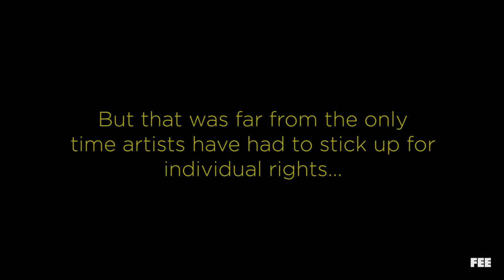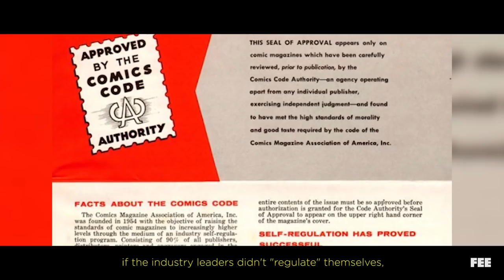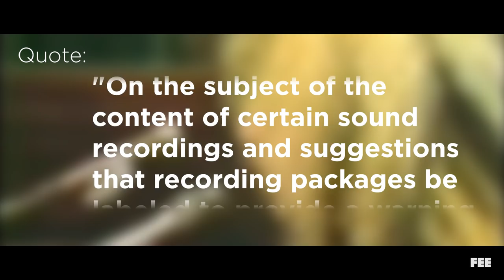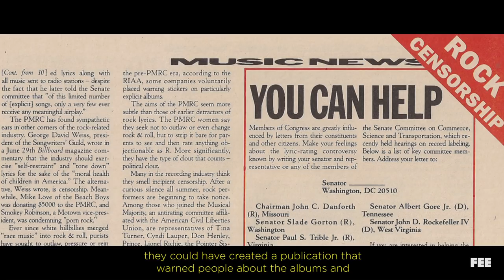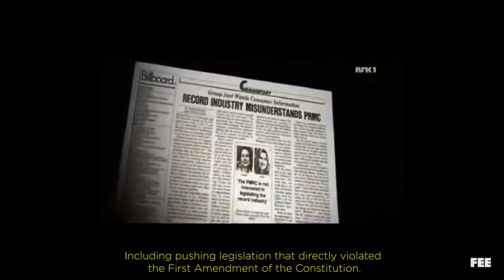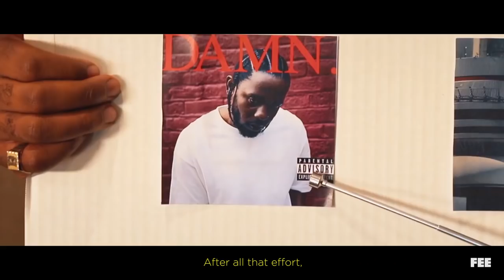The Time Rock & Roll Saved Free Speech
In the 1980s, a group of well-connected "Washington Wives" attacked artists like Prince, AC/DC, Madonna, and Def Leppard for their “corrupting” content. They demanded that the record companies start putting parental advisory warnings on music.

But things didn’t pan out as they might have hoped…

The enemies of free speech may sometimes win the upperhand, but censorship cannot survive for long.